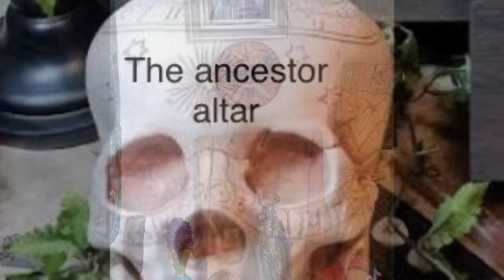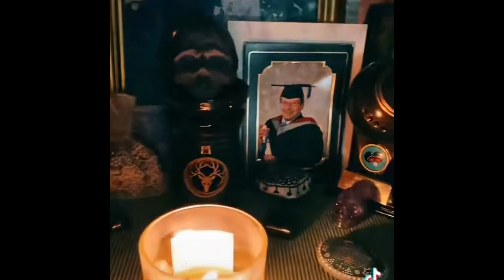Here is a short tour of my altars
I have combined my TikTok footage to show you my altars. I identify as an ancestor folk witch, and thought I would share with you a glimpse of my practice.

My seasonal altar is where I honour those seasons which call to me and where I do most of my workings.

My ancestor altar is the place I come to connect with my late paternal grandparents, my father, my maternal great aunt and my husband